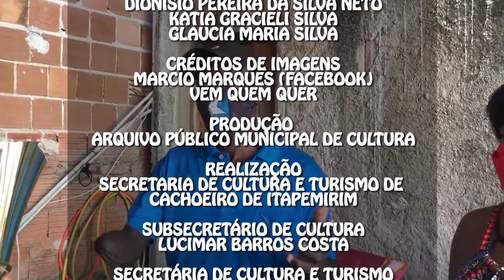As várias faces do carnaval - Episódio 7 com Dionisio, Katia e Glaucia - SEMCULT Cachoeiro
Um carnaval de histórias – as várias faces do carnaval com Dionisio Pereira, Katia Silva e Glaucia Maria.

Por conta da pandemia, não será possível realizar o tradicional Carnaval Cachoeirense de 2021, sendo assim produzimos em sua homenagem uma série de vídeos com uma conversa sobre histórias do trabalho, da dedicação e do amor pelo carnaval, para matar a saudade dessa festa vamos conhecer um pouco da maior folia popular do Brasil.

Todas as fotos e músicas nesse vídeo foram retiradas do acervo particular do convidado e do Arquivo Público Municipal de Cultura de Cachoeiro de Itapemirim "Sala Evandro Moreira".

A minha página se dedica a mostrar para você indicações de cultura e arte, porque assim como você, nós também somos grandes fãs da vida cultural!